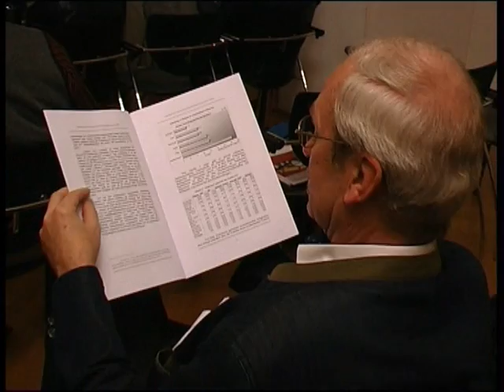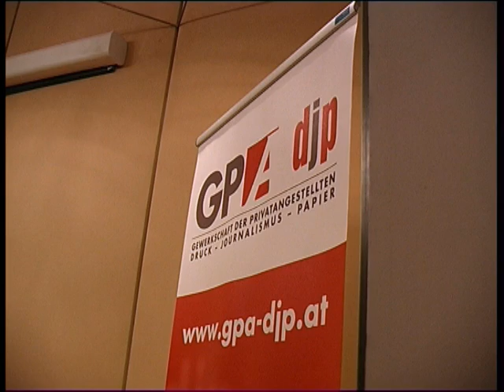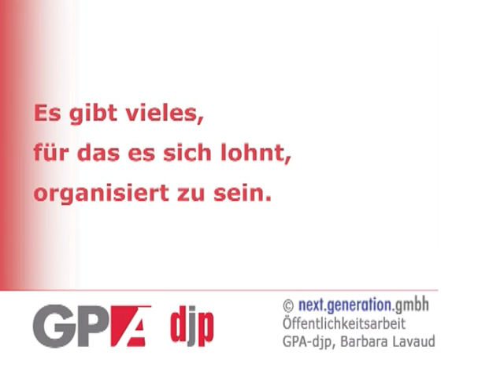GPA-djp fragt: Kuli, Taschengeld, Händedruck und tschüss?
Die Studie der GPA-djp zeigt die Stolpersteine der nächsten Journalistengeneration auf dem Weg in den Beruf.